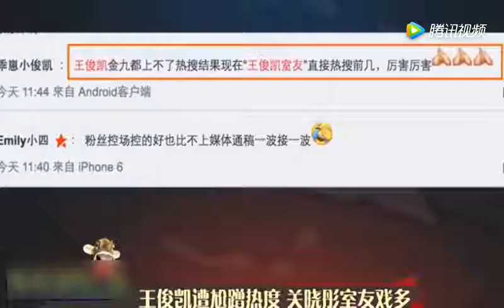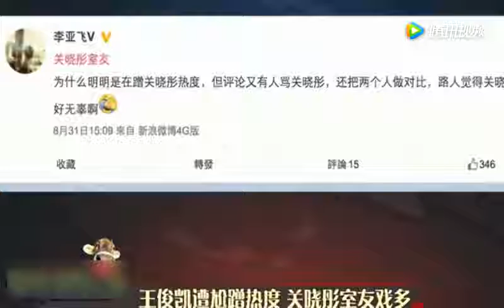王俊凯开学第一天，被室友尴尬蹭热度，关晓彤被室友比美 腾讯视频